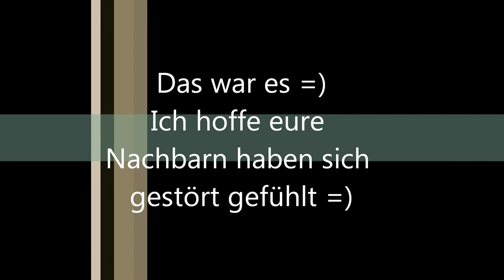Dj Low`n Mono - Einfach KRANK.wmv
Ist schon krass hart!